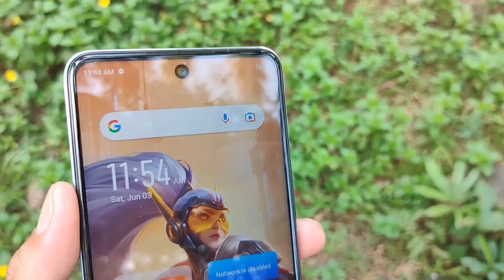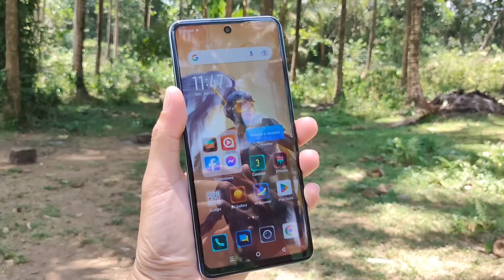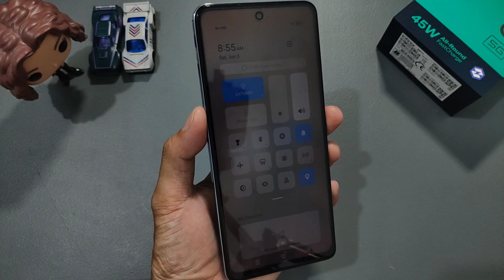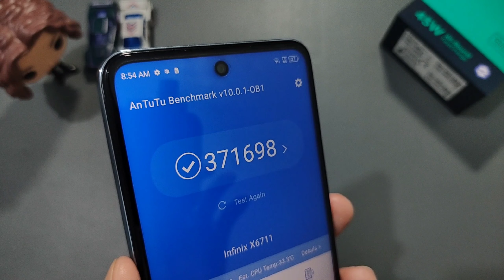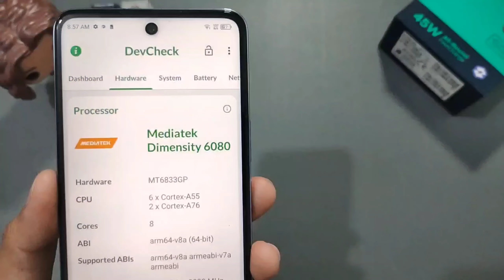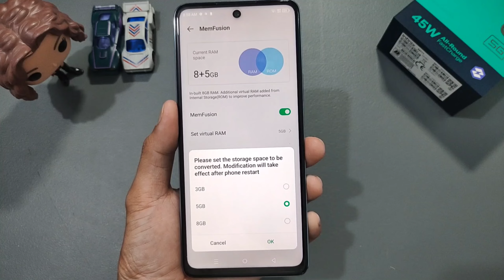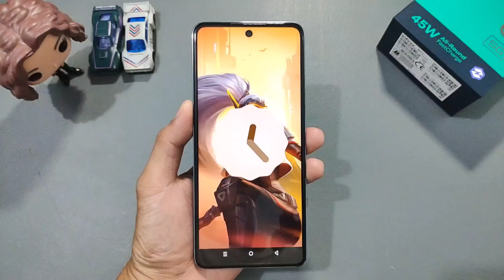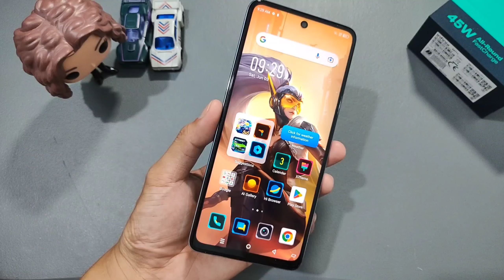INFINIX NOTE 30 5G - PINABILIB MO KO DITO INFINIX! NAKA 120Hz + DIMENSITY 6080 5G PA!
Infinix NOTE 30 5G Specs

Display: 6.78-inch LCD (IPS) screen w/ 120Hz refresh rate, 240Hz touch sampling rate, FHD+ 2460 x 1080 resolution at 396 ppi

CPU: 2.4GHz 6nm MediaTek Dimensity 6080 octa-core processor
GPU: Mali-G57 MC2

RAM: 8GB
ROM: 128GB/256GB expandable via microSD card slot up to 1TB

Back Camera: 108MP f/1.75 + 2MP f/2.4 depth + AI + LED flash
Selfie: 16MP f/2.0

Battery: 5,000mAh w/ 45W fast charging, reverse charging

OS: Android 13 w/ XOS

 JBL stereo speakers

Price: PHP 9,499 (128GB), PHP 9,999 (256GB)

Para sa gustong umorder Ito ang Link Sa Lazada
Legit Store 👇👇